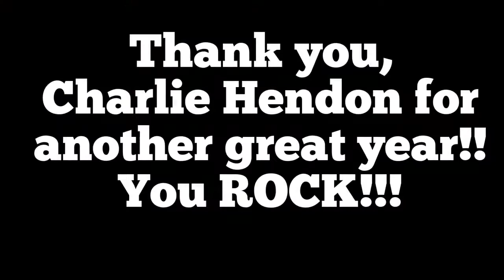A MUST SEE! Paul Rodgers Concert - from Band X Girls on stage 2015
A MUST SEE -  this different perspective of Paul Rodgers show by the BAND X Girls - Hendon Rocks 2015 with Rick Springfield  / Paul Rodgers (Bad Company) / Wally Palmer (the Romantics) /Jeff Carlisi (38 Special) / Jeff Adams (Starship) / Tanner Hendon (guest Drums), with Band X and friends performed at "the Joint" at Hard Rock Hotel Las Vegas 2015.

Thanks Katrina DiMare for providing the camera work!
Band X girls: Katrina DiMare / Cindy Shelton / Michelle Froedge.

Band X:
David Cole - Vocals, Percussion
Russell Lawyer - Guitar Vocals
Dwayne Wyatt - Vocals
Rick Litzenberger - Drums
Steve McRay - Keyboards, Bass-Keys, Vocals

More music videos coming soon!